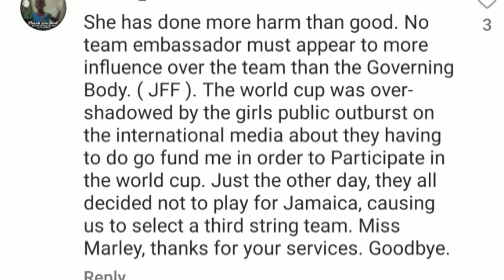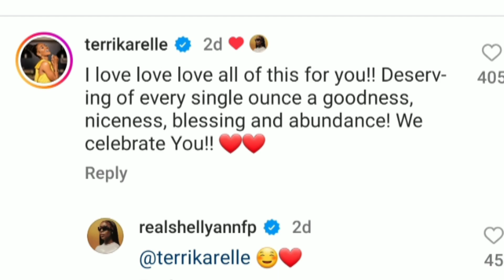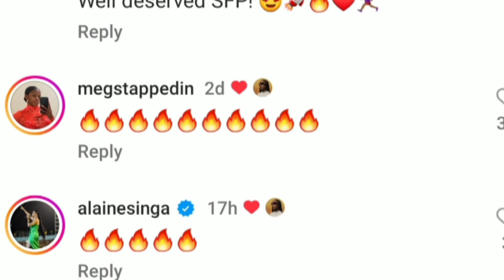The truth about Beenie Man proposal 👀Shelly-Ann Fraser-Pryce Essence feature, Cedella Marley toxic?